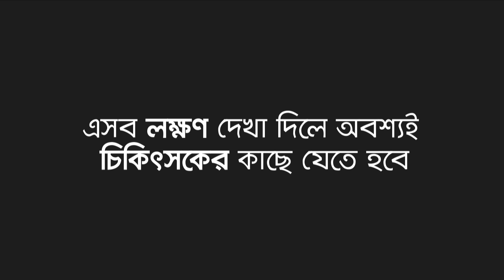জেনে নিন ডেঙ্গুর নতুন লক্ষণ | Dengue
ডেঙ্গুর প্রকোপ বেড়েছে। পাশাপাশি পরিবর্তন হয়েছে ডেঙ্গুর ধরন ও লক্ষণ। আগে ডেঙ্গু হলে অনেক বেশি জ্বর হতো। তবে এখন তেমনটি হচ্ছে না। আছে আরও কিছু নতুন লক্ষণ। জেনে নিন ডেঙ্গুজ্বরের নতুন লক্ষণগুলো।